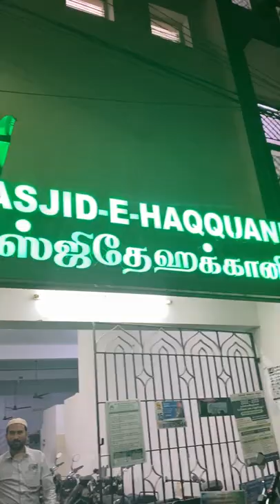💥😱 Vadapalani - ல FREE BRIYANI AHH....🤤🤤💢⁉️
INSTA ID ;